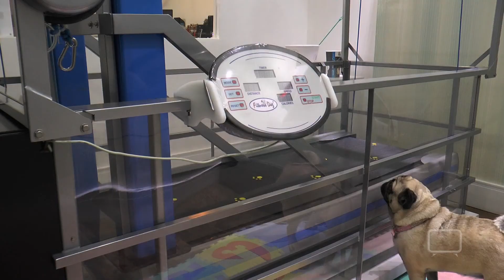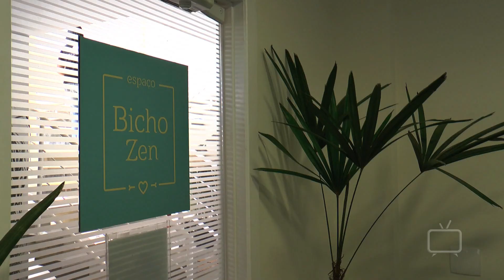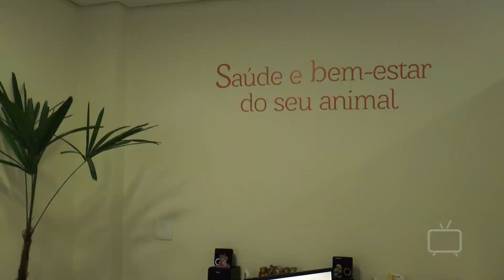2017 ANIMAL CHANNEL PGM 04 - BICHO ZEN - 21abr017